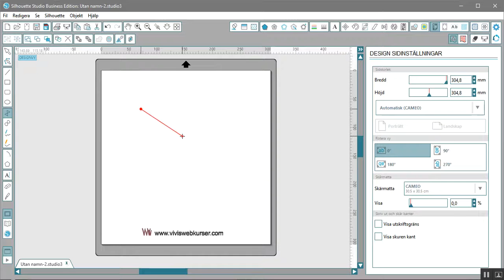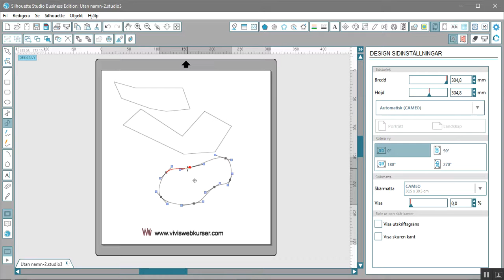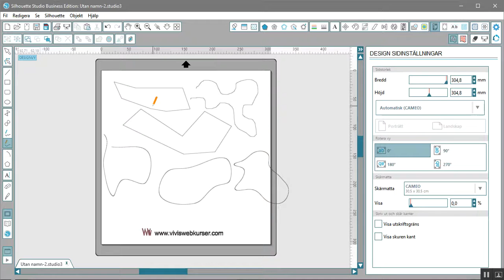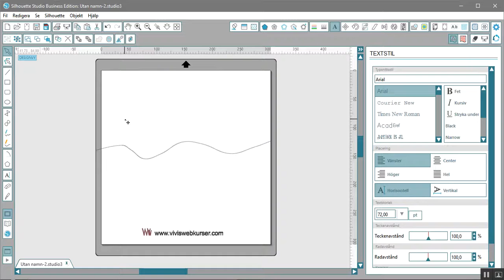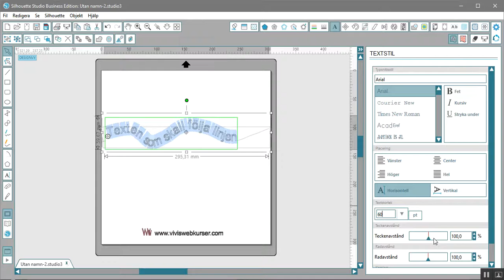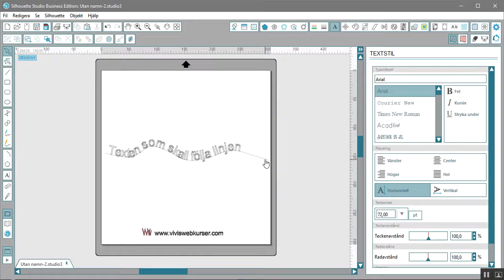Rita figurer frihand 22 av 90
Använd verktygen  i andra lådan för att rita på frihand.